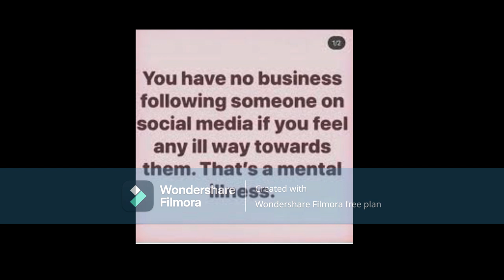Kandi Burruss From RHOA States She Will Never Join The RHUGT Because She Don't Like Being With Women